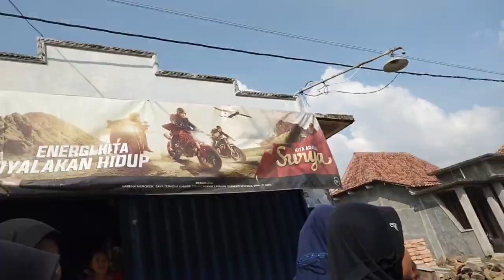Pandawa Vs Telaga Sakti Di Dukun Karang Tengah